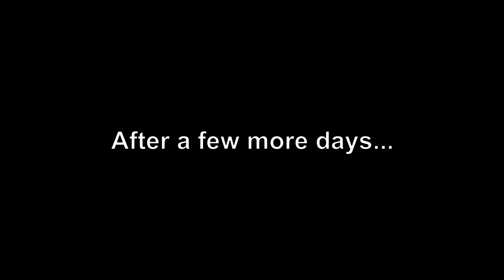Firewall Waterproofing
Mag-apply na tayo ng pang waterproof sa leaky firewall! Medyo matagal rin pero worth it!